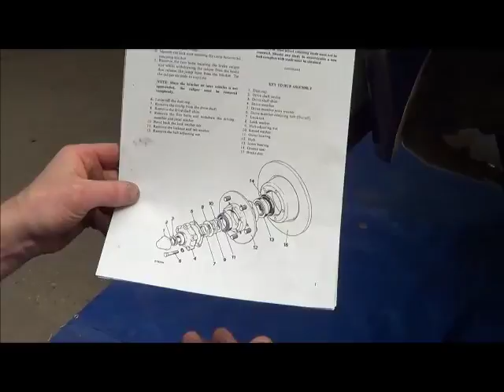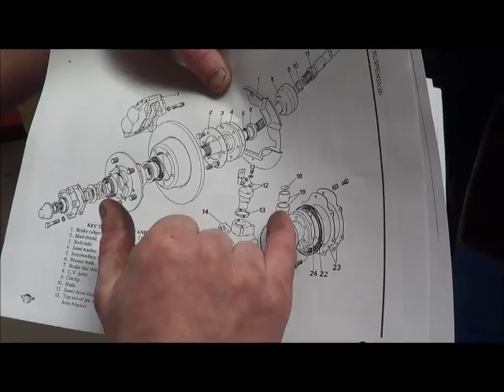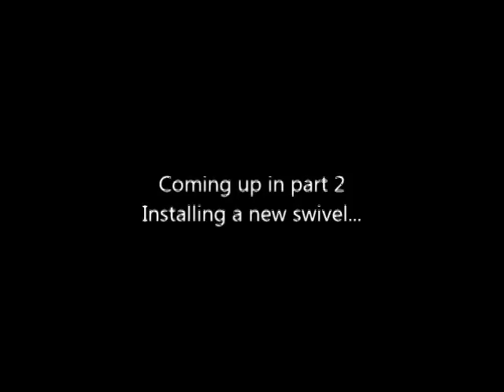LAND ROVER SWIVEL REPLACEMENT (PART 1 of 2) REMOVAL with Rob & Vic landrover rover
Part 2 (refitting) Shows the removal of the stub axle and swivel housing in order to replace the swivel, bearings and pins to cure a substantial shimmy while driving. View the parts list and part 2